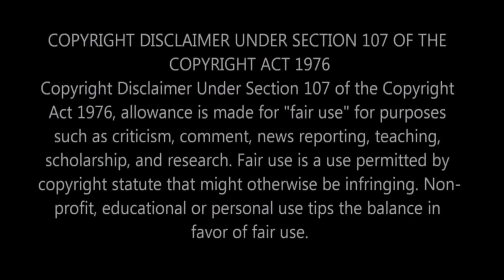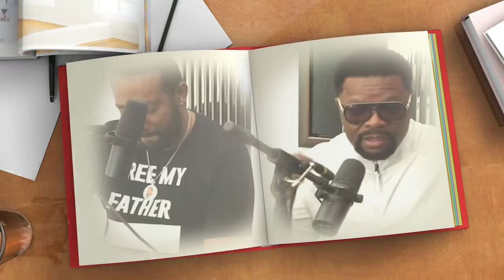Beyoncé FEARED that Pimp C had MORE COPYS of F00TAGE of their intimate encounter+J Prince PAID OFF